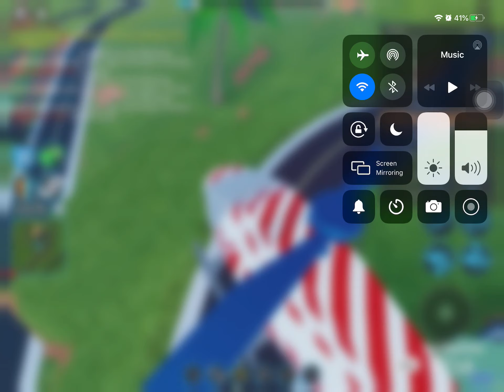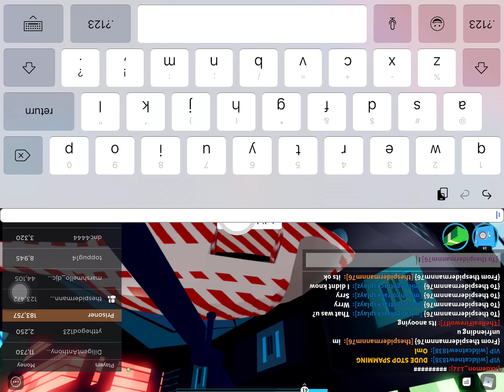Playing roblox as a scambot